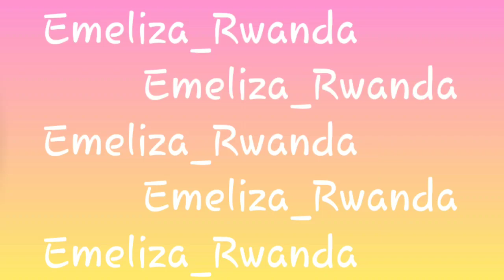Aya mavuta burya akuza umusatsi akanaworoshya/irebere uko umusatsi wanjye wakuze